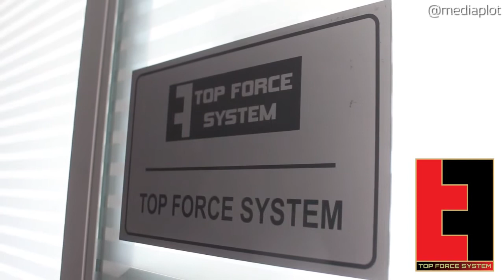TOP FORCE SYSTEM PLOT MEDIA MPIRES 2019 v2